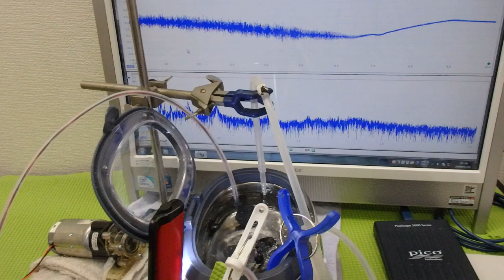ファインバブル（マイクロバブル）を利用した超音波洗浄機 ultrasonic-labo